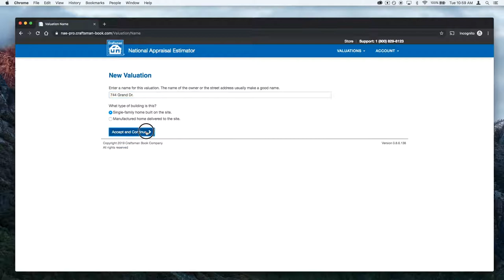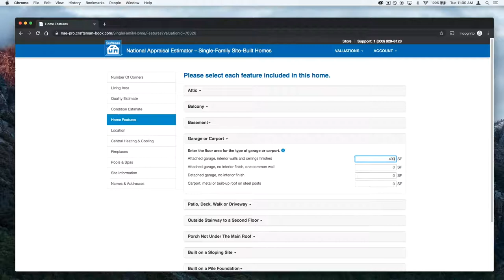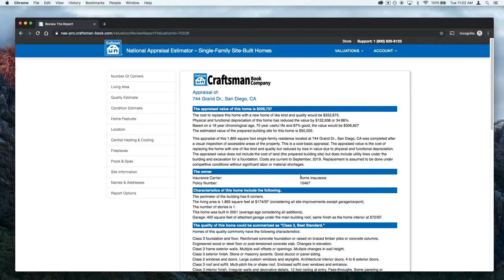National Appraisal Estimator - How it works video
Easy Appraisal Estimating Software -- Produce cost reports in five minutes!
A trusted resource for using the cost approach to produce single-family residence (including manufactured home) appraisals. Customizable reports consider all significant cost variables and physical and functional depreciation.

Data based on our trusted National Building Cost Manual!